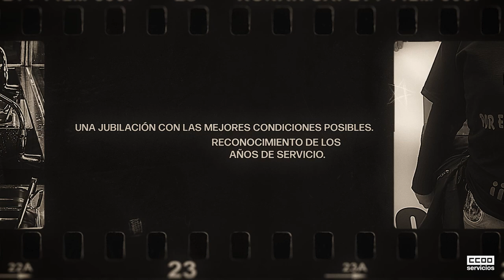Paradores ¿Qué queremos conseguir?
Para los próximos años, junto con nuestra plataforma para el convenio colectivo y en parte dentro
de la misma, desde CCOO Paradores nos fijamos múltiples objetivos, para seguir haciendo un
sindicalismo de clase y comprometido.